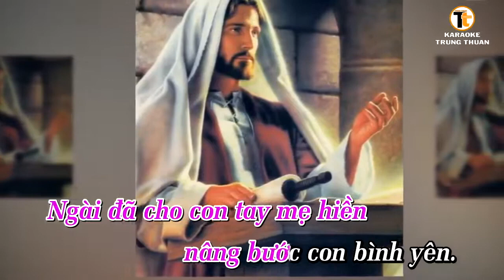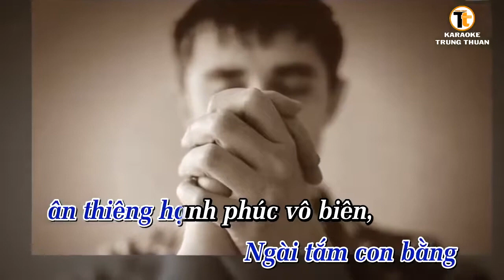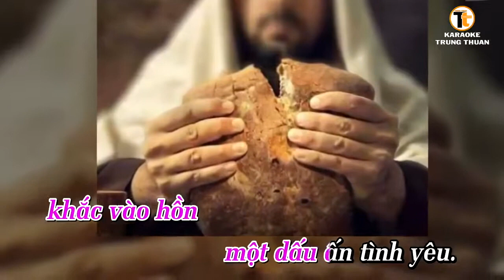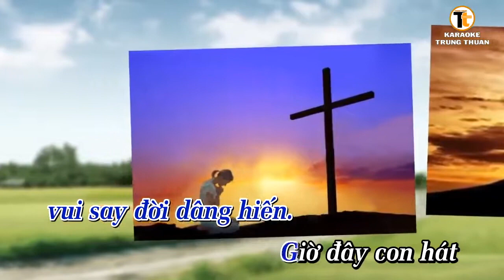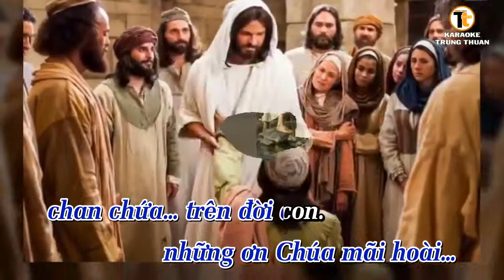Cảm Mến Ân Tình (Karaoke Viet) -1 key